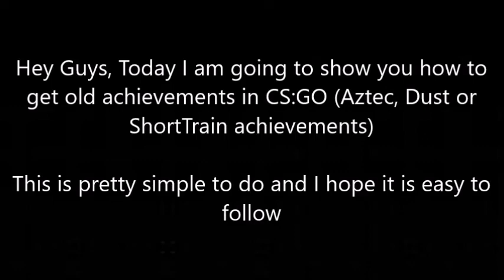(Archive) How to get CS:GO's Aztec, Dust and ShortTrain Veteran Achievements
If you are reading this, welcome to an old tutorial on how to get old CS:GO achievements that were impossible to get from post 2017ish CS:GO. This video is now inherently useless since CS:GO is replaced with CS2 ;-;
Below is the old description. Thanks!
Hey Guys, So this is a little tutorial that shows how to install earlier CS:GO versions which allow you to get some achievements that are impossible to get in the most recent update. This is because in 2017, Aztec was removed from all map pools while Dust and ShortTrain have been removed some time near that. For this reason, you are able to download some beta's of CS:GO and get these achievements as they work with bots (offline mode).

Any Questions, Please leave it in the comments and I'll try to respond!

//Catlemon